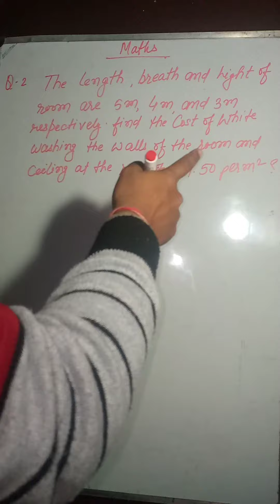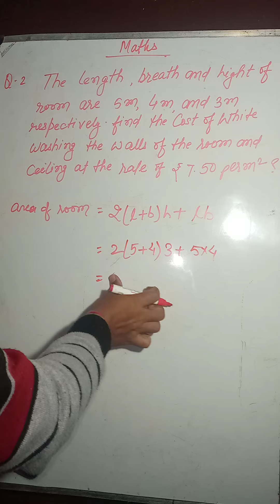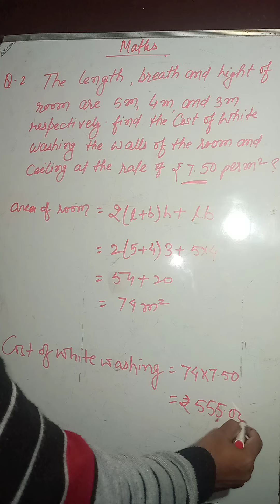Class 9 Maths Chapter-13 (Surface Areas And Volumes) || Question no.-2 Exercise-13.1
Class 9 Maths Chapter-13 Surface Areas and Volumes Question no.-2